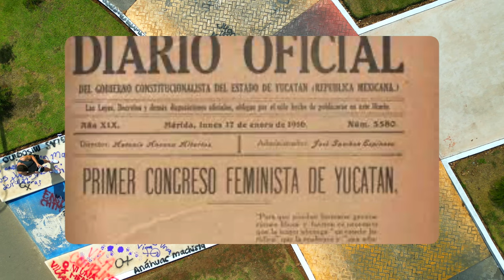E1 - Paseo de Montejo, Mérida, Yucatán - Mérida es Bonito - 4K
Recorremos Paseo de Montejo en Mérida, Yucatán donde exploramos un poco de la historia de Mérida. Visitamos Montejo 495 - una hermosa palaceta estilo francés con mucho carácter e infinidad de arte. Aprendimos un poco del movimiento feminista en Yucatán terminando el recorrido en el Monumento a la Patria, emblemático de la ciudad. Mérida es bonito, acompáñame a conocer más sobre la capital yucateca.

¡Vámonos! Para conocer más del destino, visita - visitmerida.mx